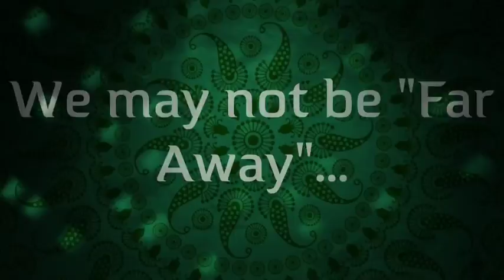Moen Family Reunion 2012 Trailer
A nice family reunion at Ross and Elaine's! Saturday May 5, 2012